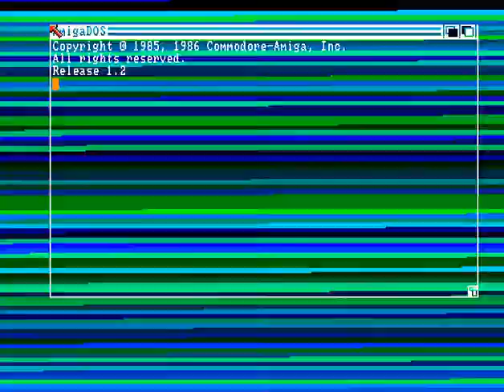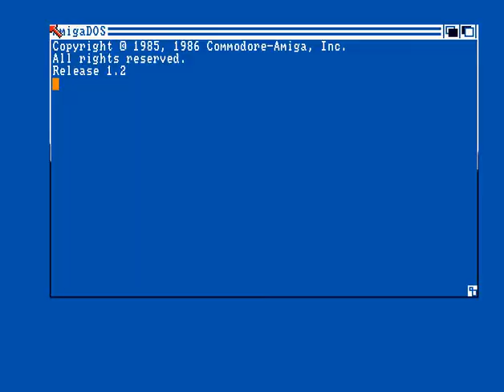World of Wonders - Go 64 V2 - Amiga Cracktro